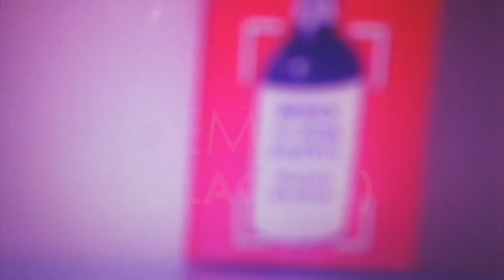O MOVIMENTO "Trash" dos anos ９０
ART (PART.III)